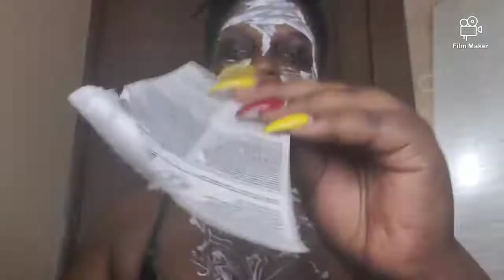Zombie makeup tutorial Halloween #2019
Beat for the God's 📸  IG @LASHMEBEAT
YOUTUBE channel lashmebeat